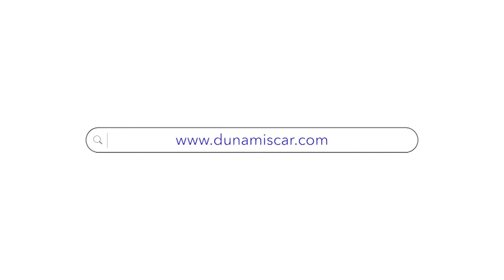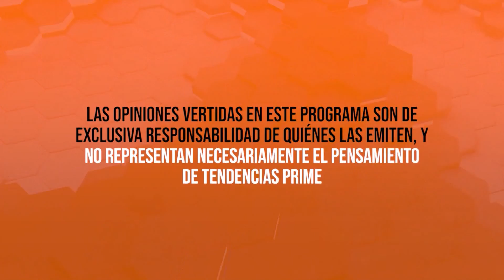Sentido Común 22 de Febrero